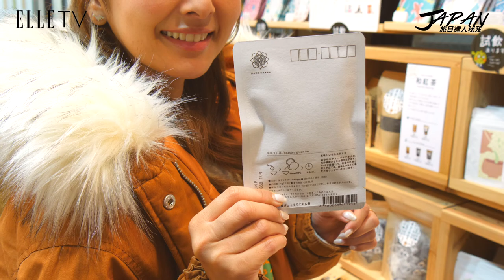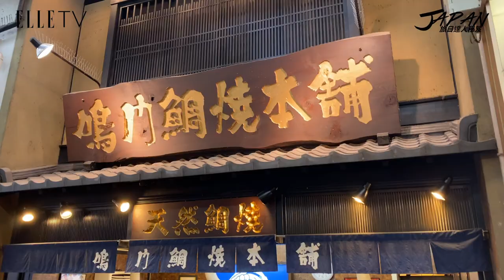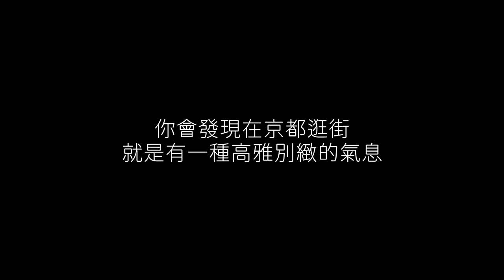旅日達人秘笈｜京都寺町-京之散步道，整條街愛紗少女心大爆發！可愛茶包＋鯛魚燒＋寺廟丟五圓的由來